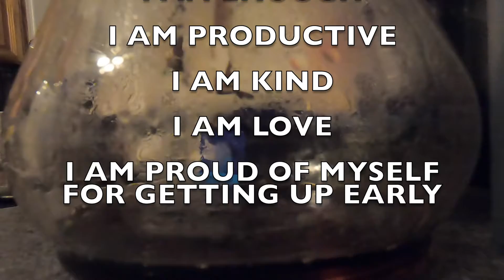BeYoutiful day!~ Valentines day!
Hang out with me on Valentines Day! Vlog 1